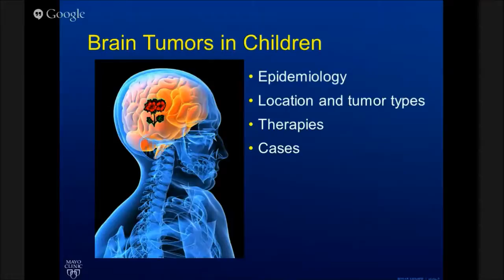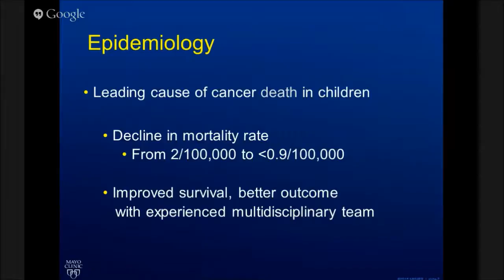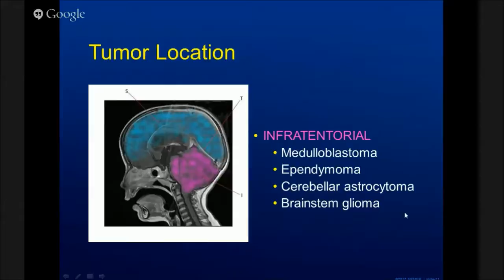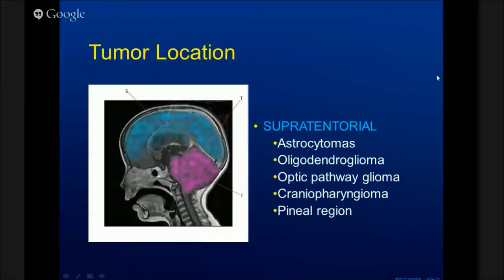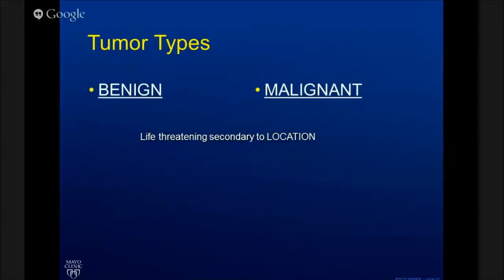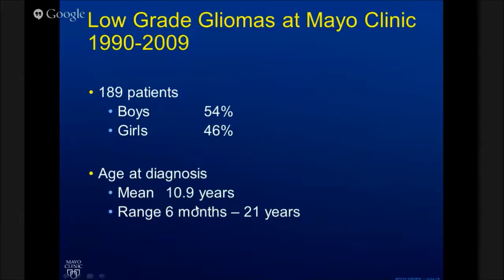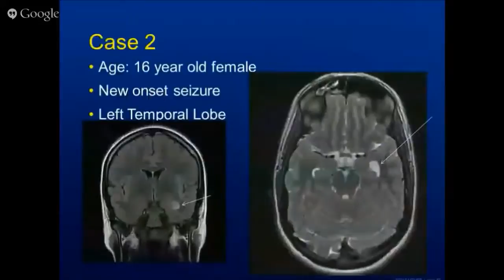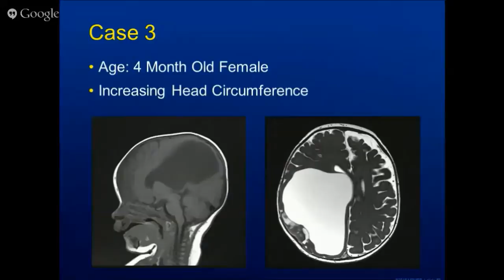Treatment of Pediatric Brain Tumors: Low Grade Gliomas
This  webinar was recorded on May 28th.  An overview of the treatment of pediatric low grade gliomas. The webinar features Mayo Clinic Pediatric Neurosurgeon, David Daniels, MD and Mayo Clinic Pediatric Neurologist, Gesina Keating, MD. Both physicians will discussed diagnosis and treatment options including: observation, surgery and chemotherapy. Follow-up care for pediatric low grade gliomas including: Pilocytic Astrocytomas, Gangliogliomas, DNETs and other low grade brain tumors. After the presentation Dr. Daniels and Dr. Keating participated in a live question and answer session.